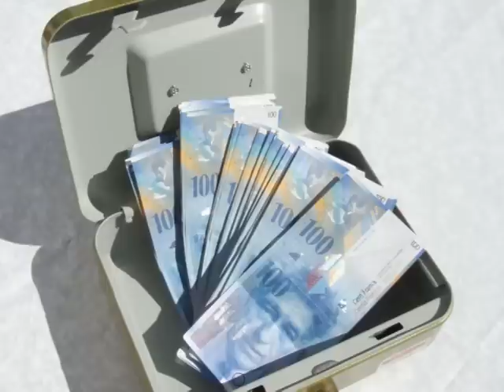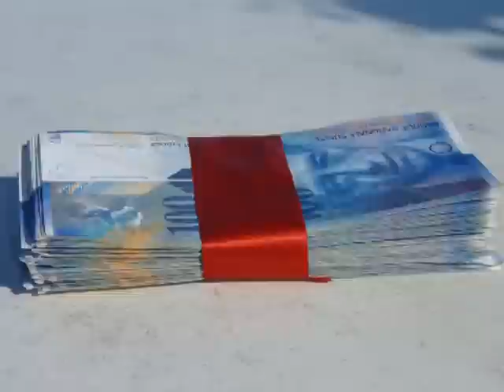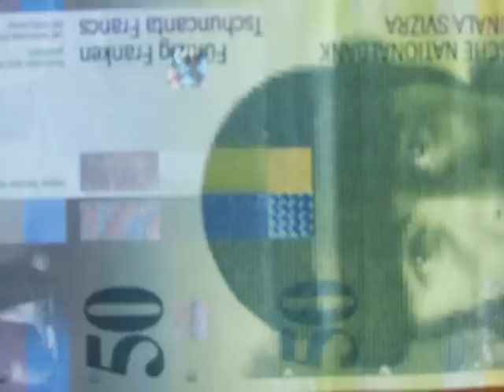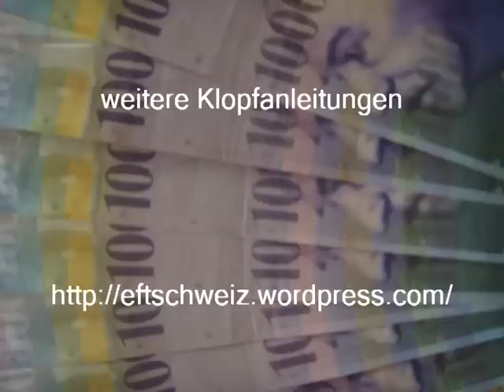Geld - positive EFT Klopf- Anleitung.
Positive Sätze zum Thema Geld ( Hochdeutsch)
Einzel-Coaching in Zürich, Rheineck und über Telefon/Skype